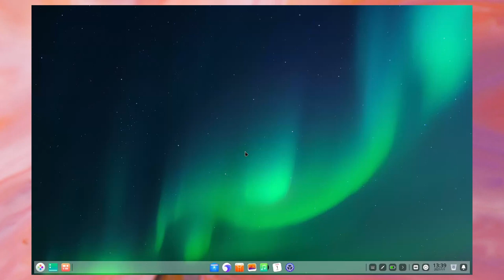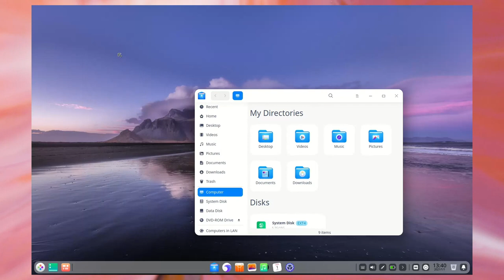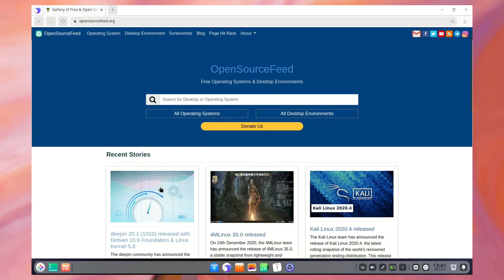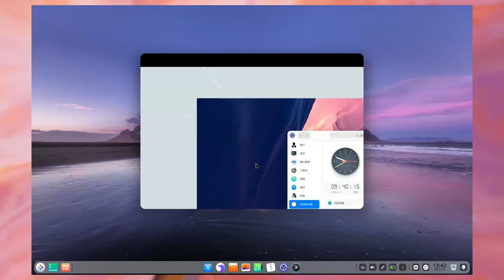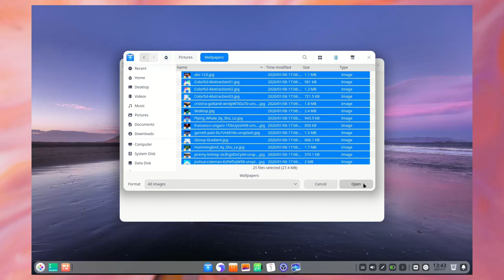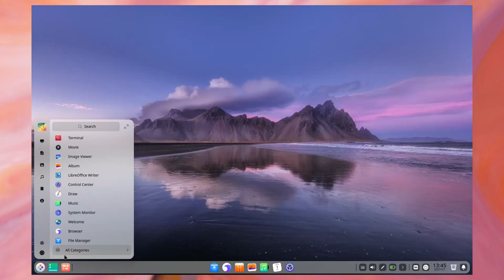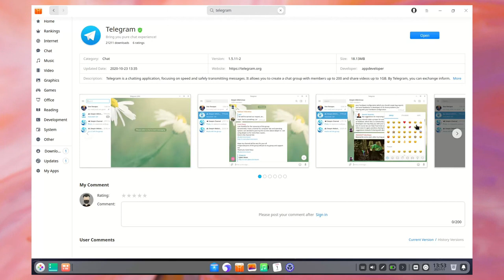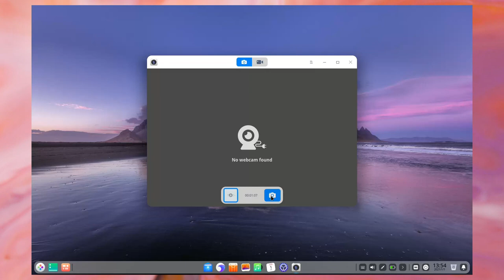deepin 20.1 (1010) - Exploring the beauty